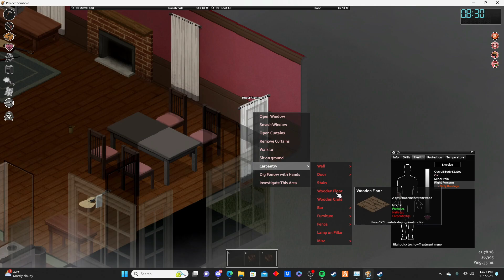Why Won't They Stop Bitting Me!!! - Project Zomboid Gameplay